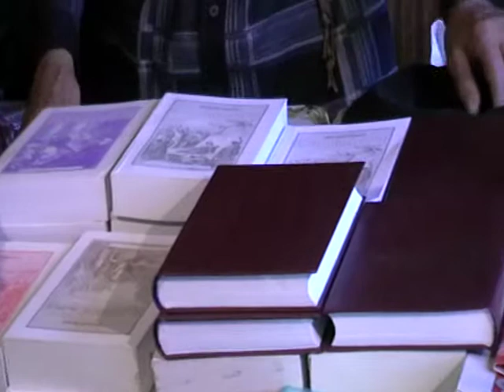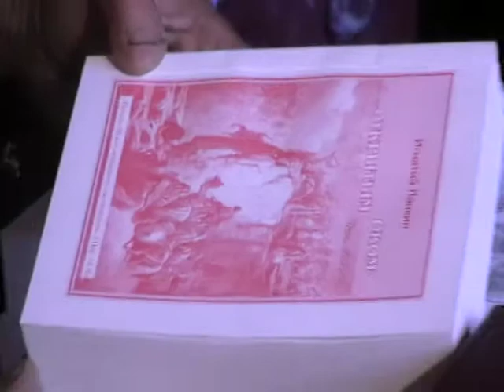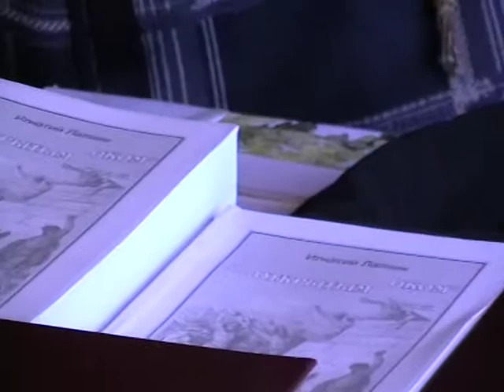2013-06-22 Игнатий Лапкин на украине.беседа 9 Павел о Погиблове. Ника -(198)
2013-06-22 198 Игнатий Лапкин на украине.беседа 9 Павел о Погиблове. Ника -(198)

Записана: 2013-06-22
Подробнее об этой беседе:
СОДЕРЖАНИЕ:

0:00 -- НАЧАЛО ЗАПИСИ

Собрания.(община)